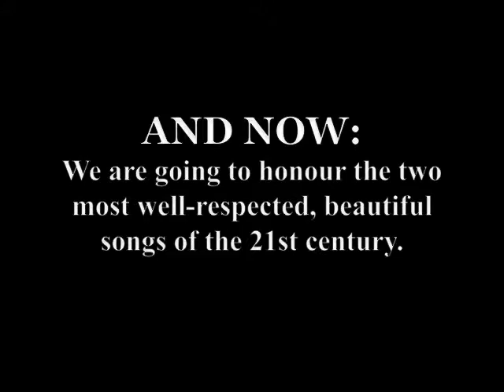A Musical Tribute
We decided to take a moment to recognize some of the most well-respected artists and songs of our lifetime. We hope you join us in this journey, and thoroughly enjoy yourselves.
PS; please don't be fooled into thinking this is our best efforts. We have too much pride for that. : )